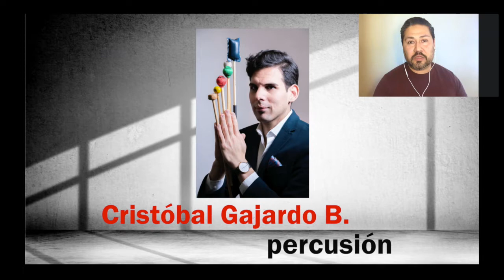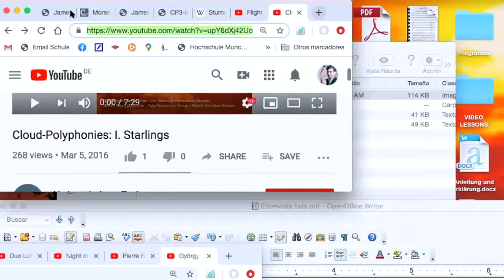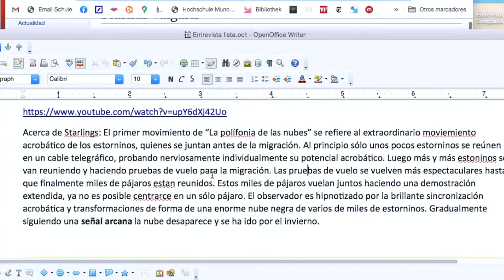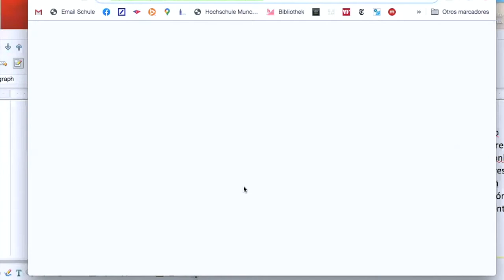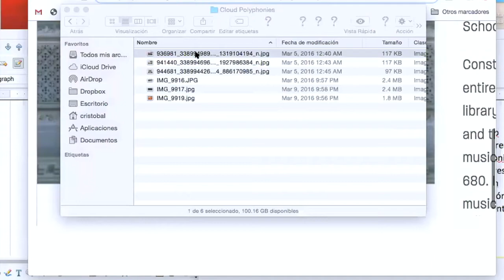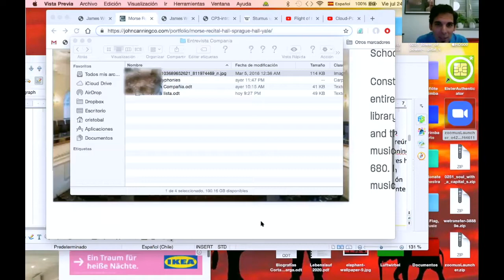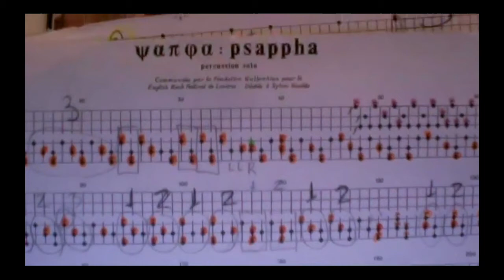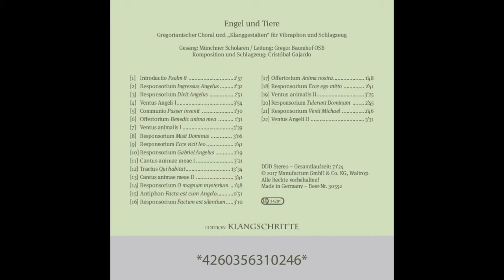"Relación del intérprete con el compositor y la obra." - Cristóbal Gajardo.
En el tercer capítulo del ciclo "Conversaciones, " La "Compañía de Música Contemporánea" - CMC - tiene el agrado de  conversar con el percusionista chileno radicado en Alemania, Cristóbal Gajardo.
Esta conversación aborda el tema de la "Relación del intérprete con el compositor y la obra."

Otra iniciativa "Compañía de Música Contemporánea" - CMC en tiempos de cuarentena.